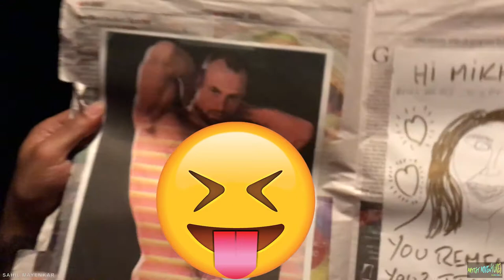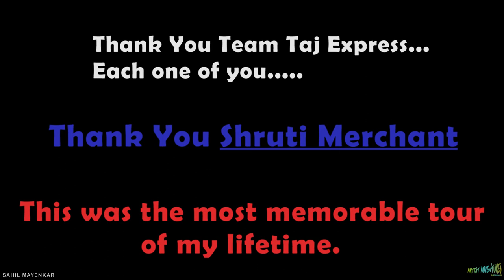MADNESS AT THE FINAL SHOW IN LAS VEGAS - TAJ EXPRESS | VLOG 54 | SAHIL MAYENKAR | DANCER VLOGS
What a tour it has been. You guys will surely connect with it if you are an Artistby mind or heart. The hardwork that we put through for 3 months was concluding...it was the time where all had to go back home and were surely gonna miss this. As a dancer , tours are the best thing that you could do. Because you understand people , learn to live outside your comfort zone , travel different places for free and most importantly make friends. This Vlog is all about my life as an artist, its about the life we dancers go through.
This vlog is all about last speechs, madness on stage, tears, laughter, craziness and yesss preparation for a new beginning.